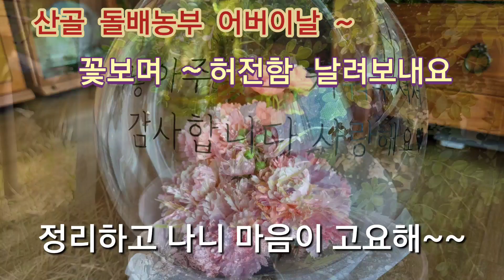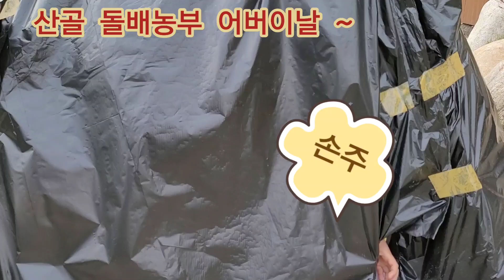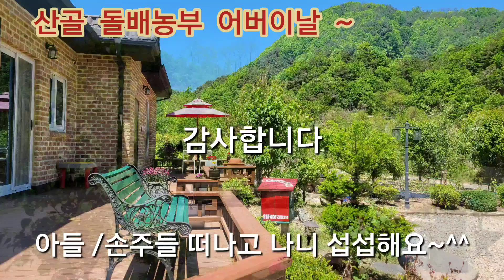가정의달보내기/어버이날 손주하고 놀아요~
산천이 아름다운 오월입니다
가정의달 !  참 좋은 계절^^
어린이날 선물도 손주들에게 주고 어버이날주말을
잘 쉬며 놀았어요

떠나고 나니 또 빈자리가 허전하지만 모두가 제자리로 돌아가니 또 이곳 산골엔 평화가 흐릅니다~~ㅎ

할미 할배가
남았답니다~~^^

예쁜 연록색의 향연이
가슴을 설레이게 하고
화분에 꽃을 보며
허전한  마음을 달래보네요.

돌배박사 어버이날 영상입니다